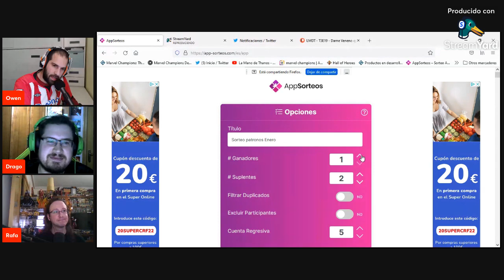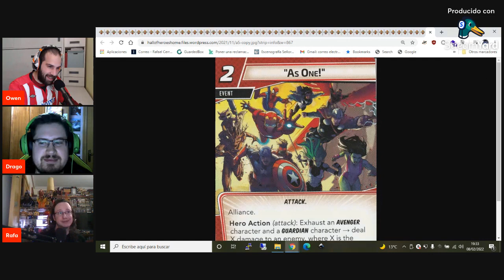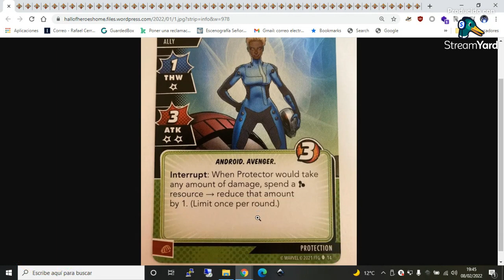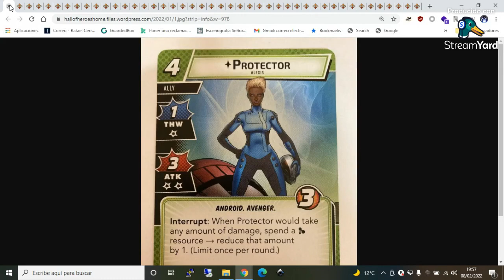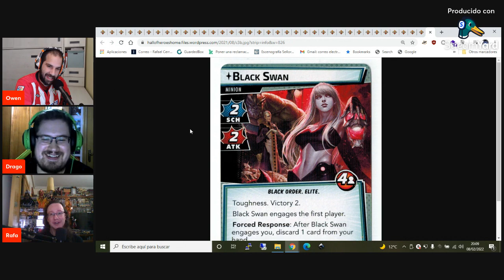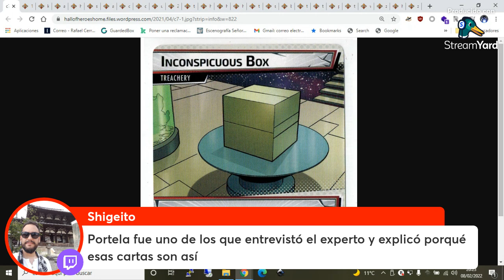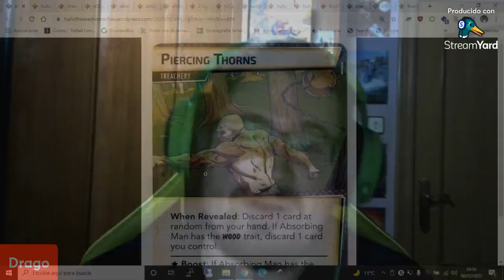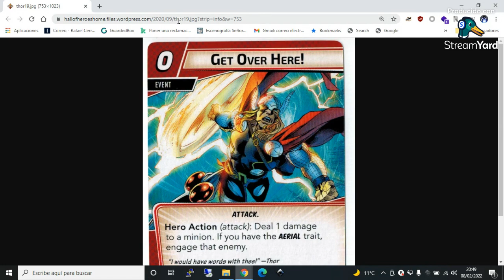Charlando sobre el arte de las cartas | La Mano de Thanos | Marvel Champions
Volvemos a los directos con uno en el que charlamos sobre el arte más chulo y el que no mola tanto de las cartas que tenemos hasta ahora.

Recuerda que puedes sugerirnos, preguntarnos, quejarte o insultarnos en:

Facebook: Comunidad MarvelChampions LCG España